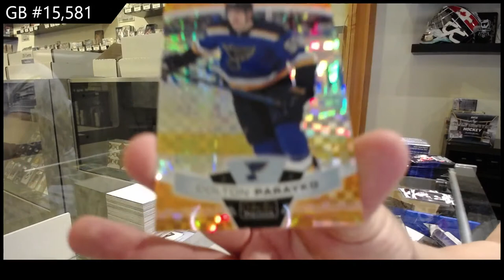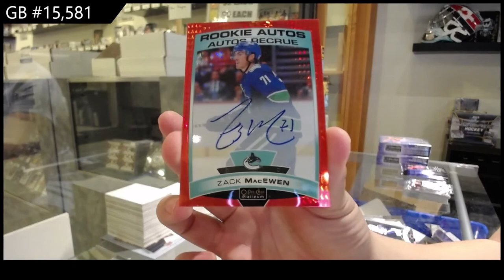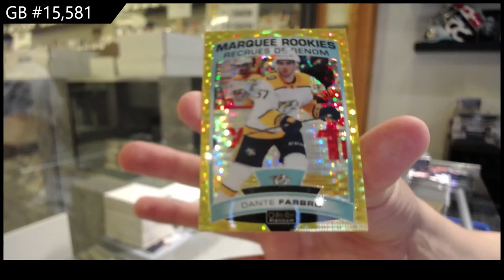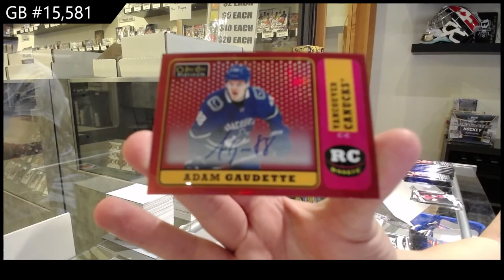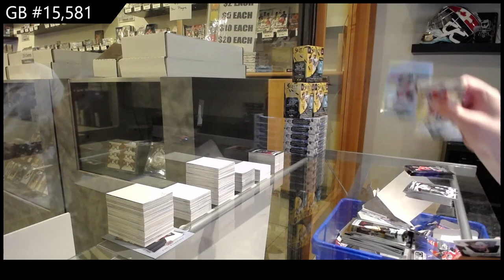19-20 Upper Deck OPC Platinum Hockey 3 Box Break - C&C GB #15,581